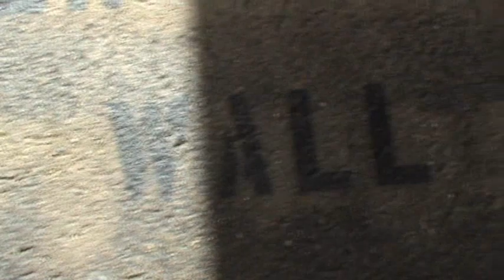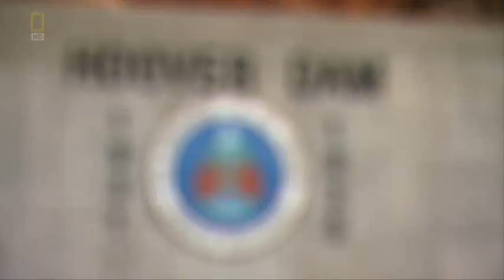Hoover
Hoover Dam